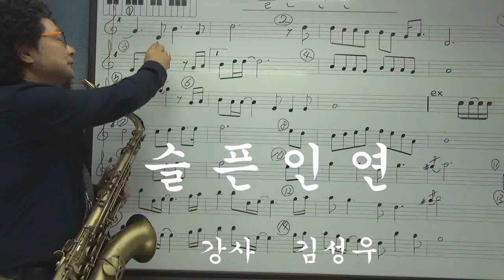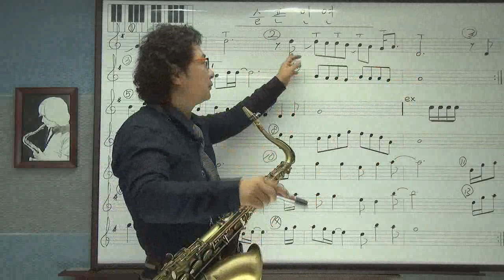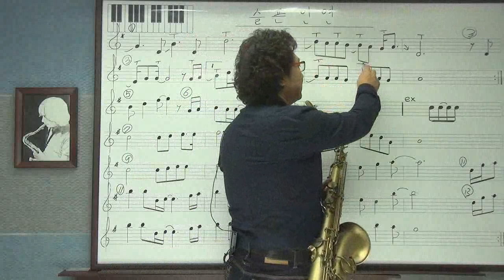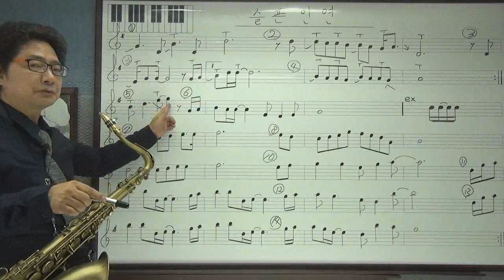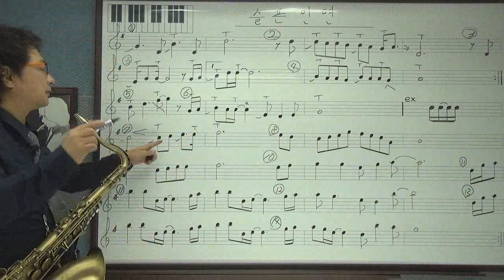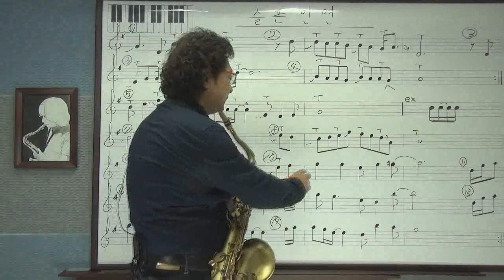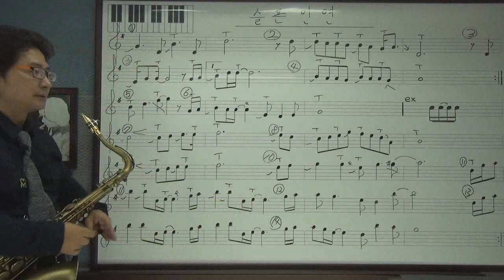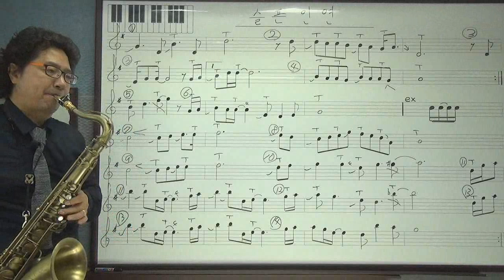[김성우색소폰스쿨] 슬픈인연(테너)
노원잼색소폰,보람동호회